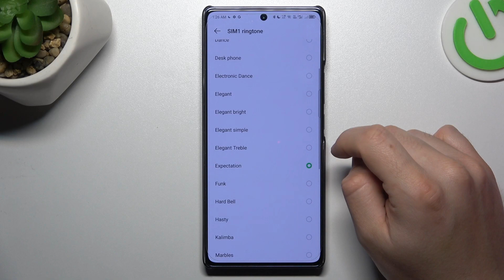INFINIX Note 40 and Sound Settings - How to Change Ringtones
Find out more info about INFINIX Note 40:
Discover how to customize your INFINIX Note 40's sound settings by changing ringtones! And we will help you with this task - click on our guide above and learn the step-by-step process to select personalized tones for calls and notifications. We'll guide you through the settings menu, making it easy to find and apply your favorite ringtones.

How to Change Ringtones in INFINIX Note 40? How to add a Ringtone in INFINIX Note 40? How to enter Ringtones Settings in INFINIX Note 40? How to switch Ringtones in INFINIX Note 40?